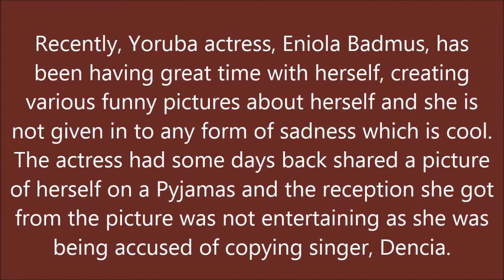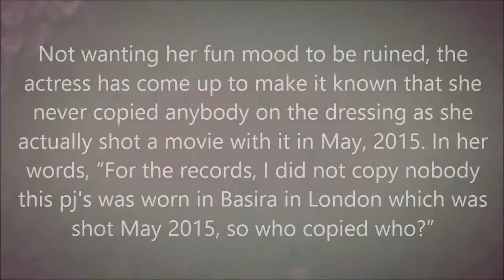BASIRA IN LONDON MADE ME WORE MY PYJAMAS ENIOLA BADMUS